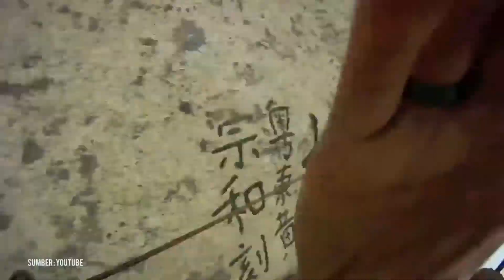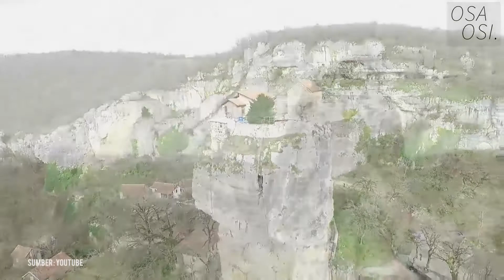7 TEMPAT UNIK DI DUNIA versi OSA OSI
Tugas 5
Kelompok 3 :
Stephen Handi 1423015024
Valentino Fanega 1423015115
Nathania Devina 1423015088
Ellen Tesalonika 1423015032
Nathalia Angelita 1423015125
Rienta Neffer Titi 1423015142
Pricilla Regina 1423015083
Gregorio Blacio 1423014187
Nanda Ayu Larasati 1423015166